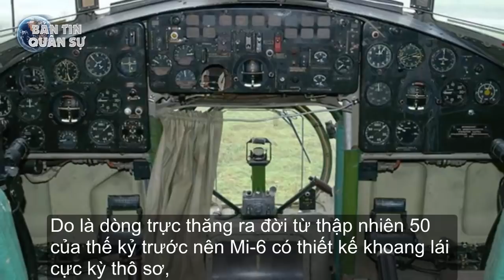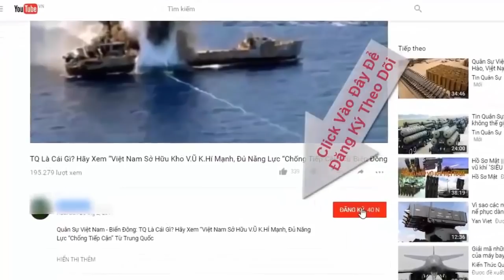Xót xa số phận "cần cẩu bay" khỏe nhất Việt Nam từng có trong quá khứ | Tin Quân Sự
Trong quá khứ, Việt Nam từng sở hữu loại trực thăng có sức nâng lớn bậc nhất thế giới - đó là trực thăng Mi-6 nhưng không rõ chính xác loại trực thăng được mệnh danh là "cần cẩu bay" này đã "về hưu" từ khi nào.